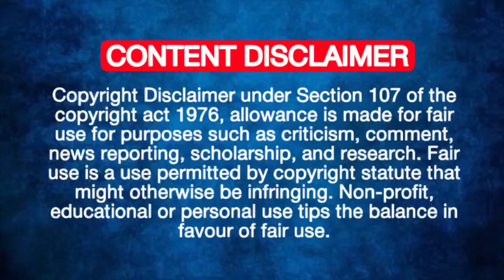SKODA SLAVIA || SKODA SLAVIA 2021 || SKODA SLAVIA INDIA